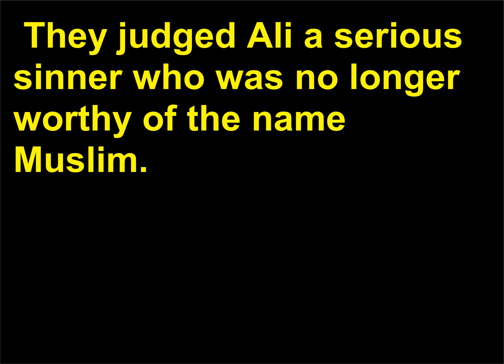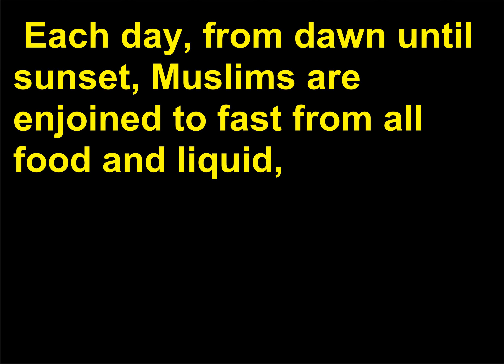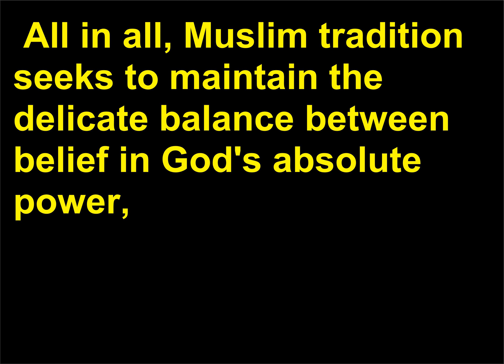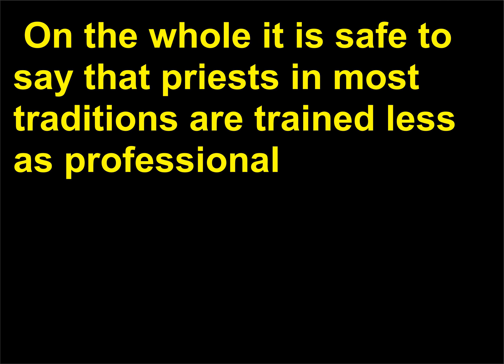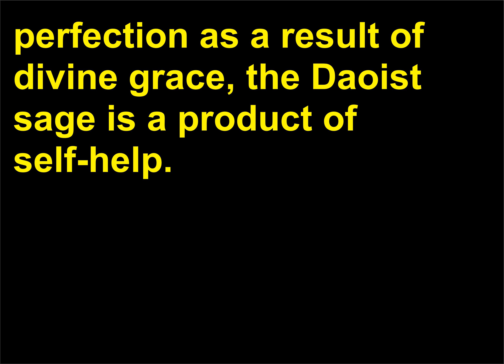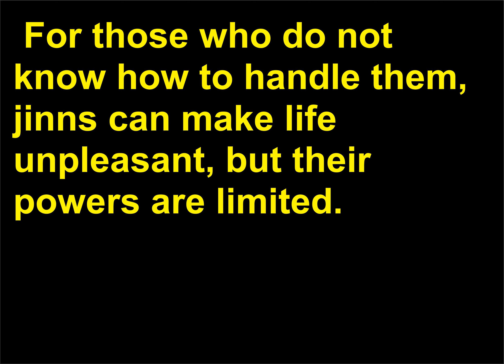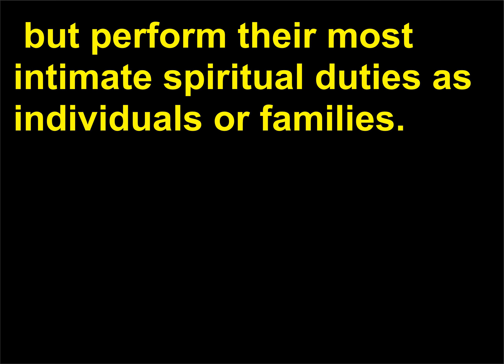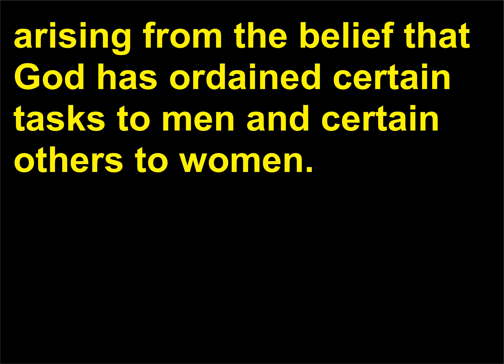Intrebari Religie 174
Religion, Questions, Answers, Learning